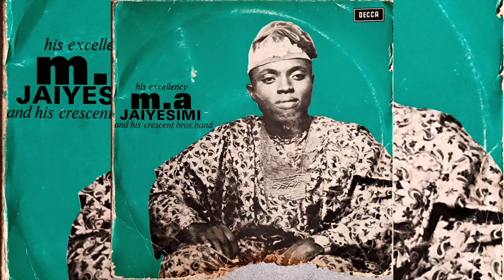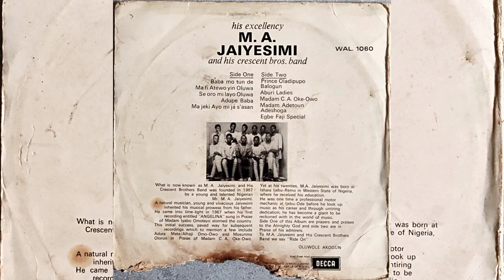M.A Jaiyesimi & his Crescent Bros.Band - Side B - Decca WAL1060 - Yoruba Juju Soul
What is now known as M. A. Jaiyesimi and HisCrescent Brothers Band was founded in 1967

by a young and talented Nigerian Mr. M. A. Jaiyesimi.A natural musician,, young and vivacious Jaiyesimin

inherited his musical prowess from his father.He came into lime-light in 1967 when his first recording entitled "ANGELINA" sung in Praise of Madam Iyabo Omotayo stormed the country.
This initial success, paved way for subsequent recordings wnich to mention a few include

Adura Meta/Alhaji Omo-Owo and MosunmoOlorun in Praise of Madam C. A. Oke-Owo.

Yet at his twenties, M.A. Jaiyesimi was born atIshara ljebu-Remo in Western State of Nigeria,where he received his education.
He was one time a professional motor mechanic at ljebu-Ode before he took upmusic as his career and through untiring dedication, he has become a giant to be reckoned with in the world af music.

Side One of this Album are prayers and praisesto the Almighty God and side two are Praise of his admirers.

To M.A. Jaiyesimi and His Crescent BrothersBand we say "Ride On"

OLUWOLE AKOGUN